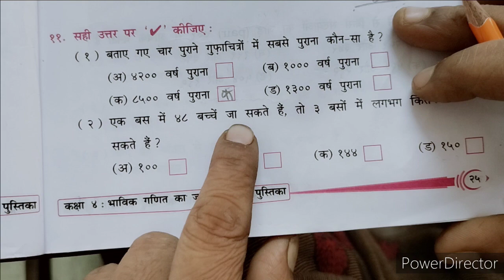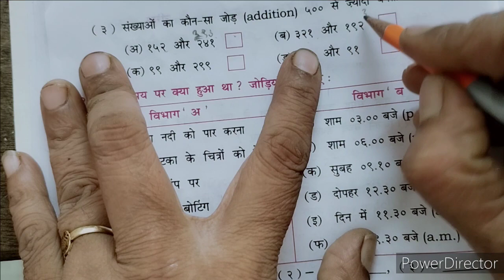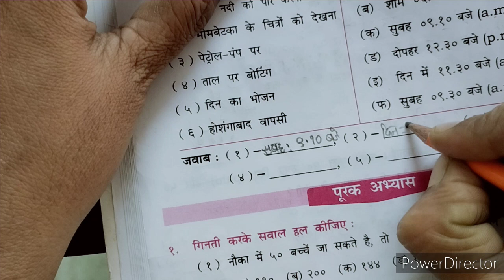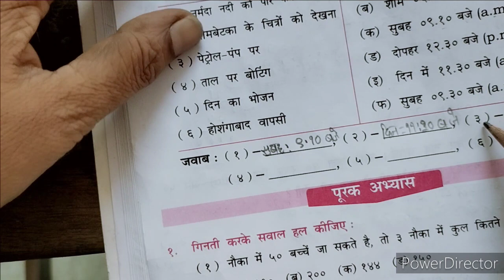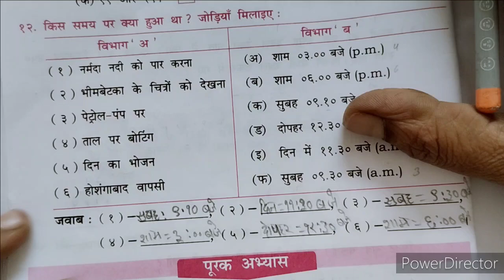2021-22 | STD 2 | MATHS | CH 6 PART 1 | HINDI MEDIUM | SWASTIK NAVA NARODA